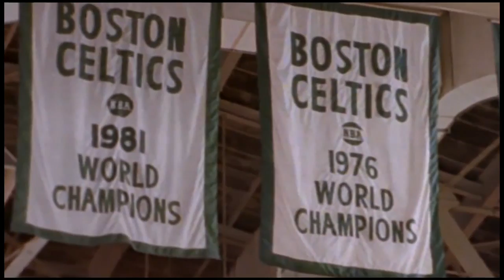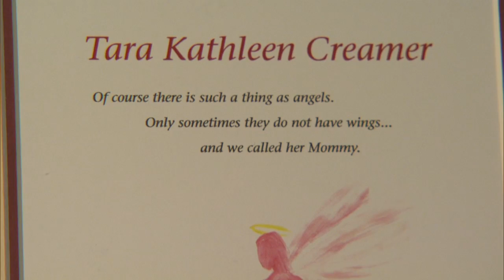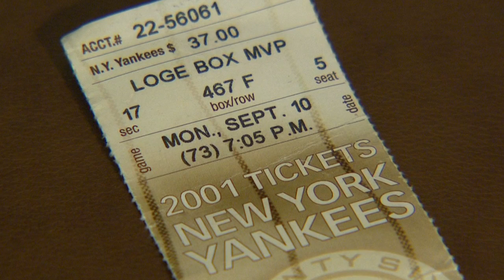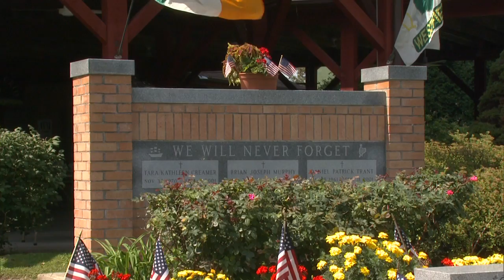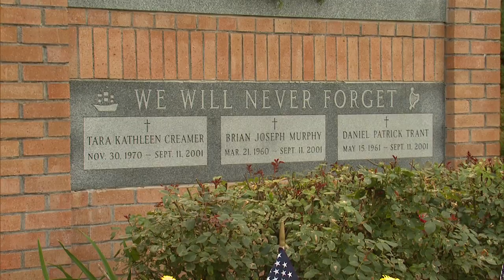Real to Reel 9.11 Memorial, Sons of Erin